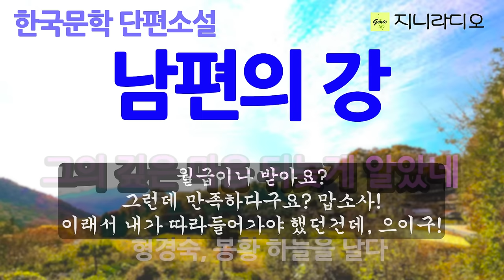"우리한테 뭐가 있어 만족이에요? 집이 있어요, 자식들 직업이 안전해요. 당신처럼 애비 노릇 못할 바엔 차라리 없는 편이 나아요."/ 책읽어주는여자/ 지니라디오/ 오디오북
* 작품명; 봉황 하늘을 날다
* 지은이; 형경숙
* 출판사; 청어

* "우리 처지에 만족이라니, 우리한테 뭐가 있어 만족이에요? 집이 있어요, 자식들 직업이 안전해요. 당   신처럼 애비 노릇 못할 바엔 차라리 없는 편이 나아요."
  닷새가 지나도 공씨는 나타나지 않았다.
   "설마 무슨일이 있을라구, 당분간이라도 그 짓 하는 것 눈으로 안보니까 속만 편하구먼."
  홧김에 할 말 못할 말 다 퍼부어 댄 안동 댁이지만 불안해지기 시작했다.
.본문 중에서

[형경숙 작가]
전북 남원 출생
서울예술신학대학 문예창작과 졸업
1994년 월간 〈순수문학〉에 「벙어리 뻐꾸기」로 신인상 수상
한국소설가협회 회원
장편소설; 『노란 다이아몬드와의 이별식』 『바람의 그 언덕』 『소노반과 깹』 『별에서 온 아그날래』
단편집; 『아름다운 선택』 『언덕 위의 수레바퀴』

지니라디오 한국단편소설 오디오북 책읽어주는여자 박종식 녹차꽃은 떨어지고#책읽는하루

[타임라인]
00:00:10  인트로
00:00:43 본문